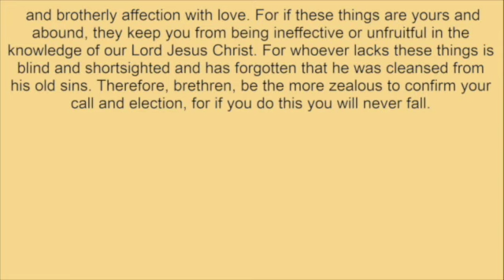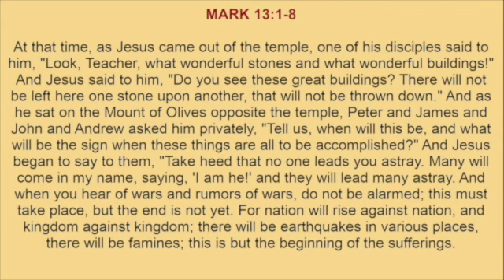Friday, February 23, 2024 - Readings and Reflection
READINGS:
ST. PETER'S SECOND CATHOLIC LETTER 1:1-10
MARK 13:1-8

REFLECTION:
Be ready.  Come what may.